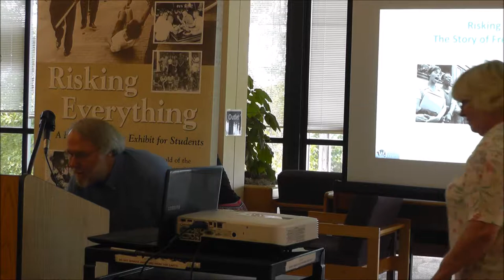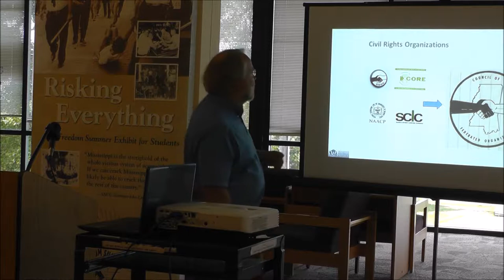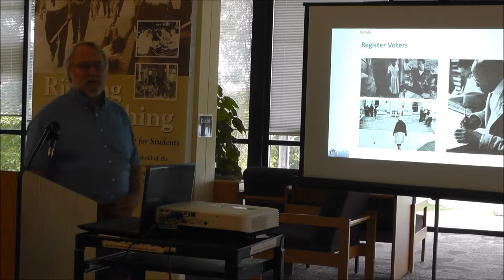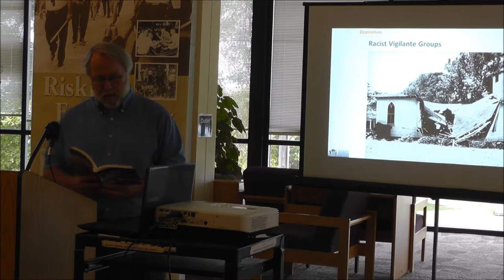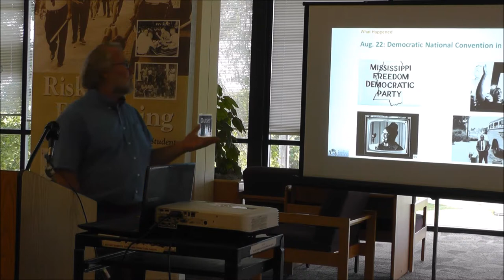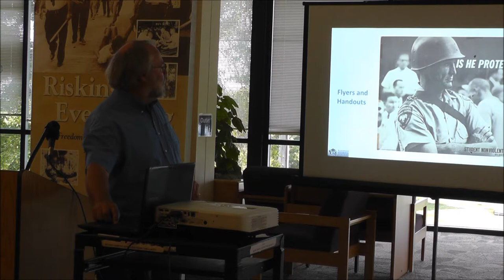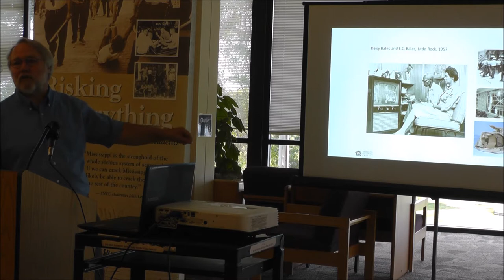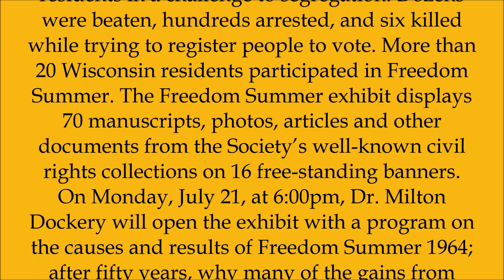2014.08.02 Michael Edmonds Risking Everything part of the Freedom Summer Exhibit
From News Release: Racine, WI – The partnership of Coming Together Racine, the Racine Public Library, and the Racine Heritage Museum, sponsored by the Friends of the Library, invite the community to visit the “Freedom Summer” exhibit, being held at the Racine Public Library, 75 7th Street, Racine, Wisconsin from July 21 to August 8, 2014, marking the 50th anniversary of the 1964 Mississippi Freedom Summer. Risking Everything: A Freedom Summer Exhibit for Students, produced by the Wisconsin Historical Society, tells the story of the 1964 Mississippi Summer Project, when CORE and SNCC staff led 900 northern volunteers and thousands of black residents in a challenge to segregation. Dozens were beaten, hundreds arrested, and six killed while trying to register people to vote. More than 20 Wisconsin residents participated in Freedom Summer. The Freedom Summer exhibit displays 70 manuscripts, photos, articles and other documents from the Society’s well-known civil rights collections on 16 free-standing banners.
On Monday, July 21, at 6:00pm, Dr. Milton Dockery will open the exhibit with a program on the causes and results of Freedom Summer 1964; after fifty years, why many of the gains from
Freedom Summer 1964 are being judiciously emasculated today. Michael Edmonds, Deputy Director, Library-Archives Division of the Wisconsin Historical Society and author of the book “Freedom Summer” will be signing copies of the book on Saturday,
August 2, 2014 at noon. On Thursday, August 7, 2014 at 6:00 pm, Associate Professor Edward Schmidt will present an overview of the civil rights movement and situate the events of Freedom Summer within the overall sweep of what was going on.